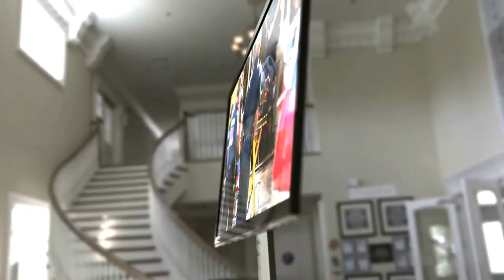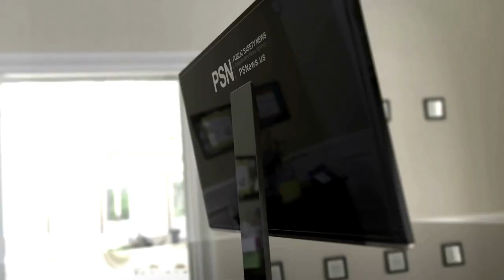COMMERCIAL STRUCTURE FIRE- Grant Union High School, Sunday, June 8, 2018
Late Sunday evening, the Sacramento Fire Department received reports of a fire at Grant Union High School. The cause of the fire is under investigation. Captain Wade, Public Information Officer for the Sacramento Fire Department, gives us the details on the incident...